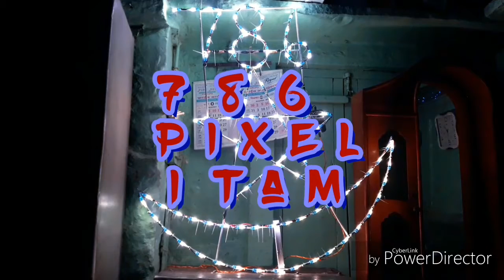ANSAR light fancy decoration jodhpur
786 pixel itam